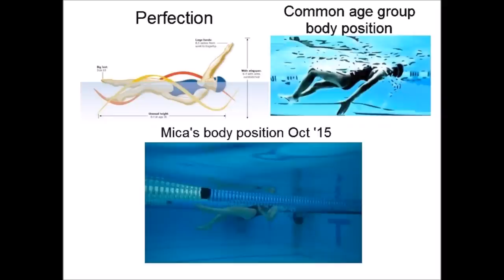Backstroke a work in progress - Swim meet record 50 SC meter backstroke in 41:82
8 Year old Monica Botha's backstroke in training and swimming at a swim meet. Its a work in progress but this young swimmer set a new record at the Seagulls Swimming champs 2015 for Girls 8 & under in a time of 41:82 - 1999 record stood at 42:68